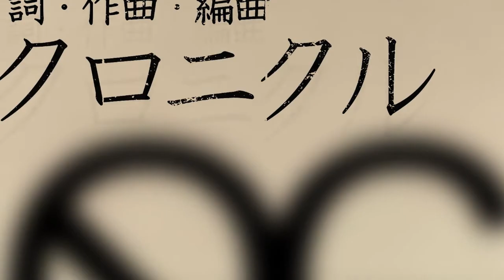未来絵（みらいえ） / クロニクル 初音ミク 初音未来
bubblegum k.k. hatsune miku,